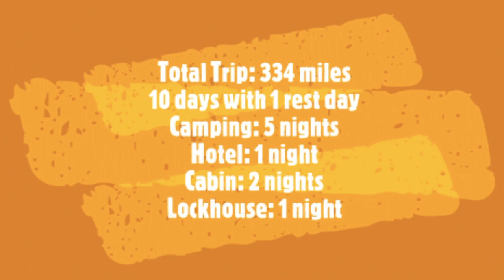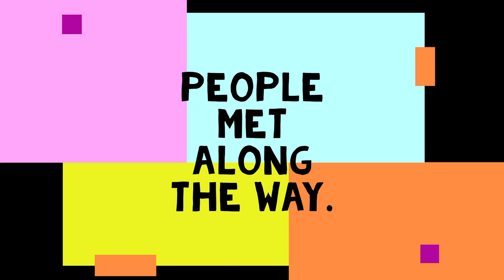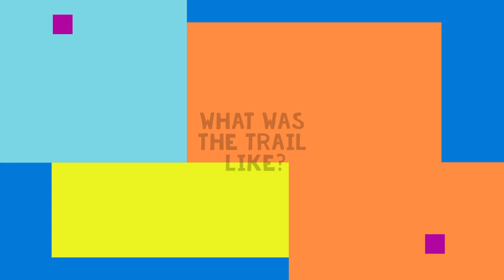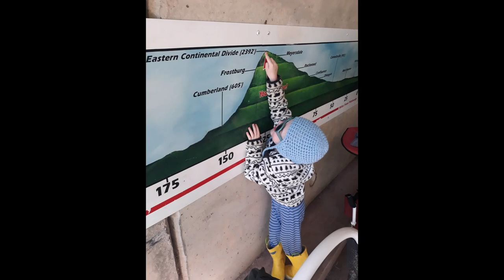Bike Touring with Kids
A family of 4 bike the GAP and C & O Trails over 10 days on a tandem pulling trailers.  Kids were 1.5 and 3.5 years old.